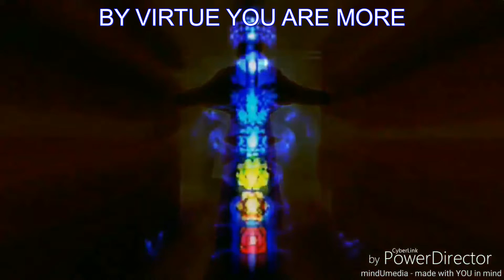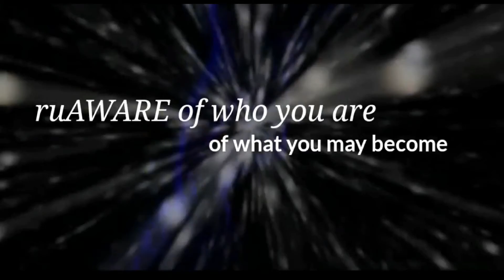mindU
You are the mind that conjure reality from fallacy, bias and make belief. Change it.